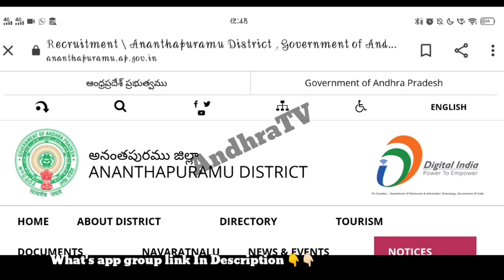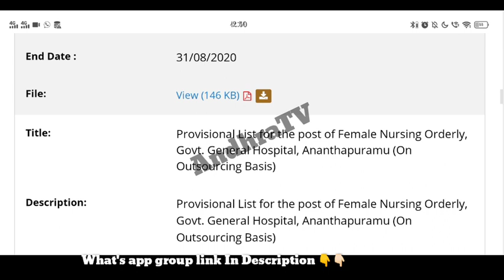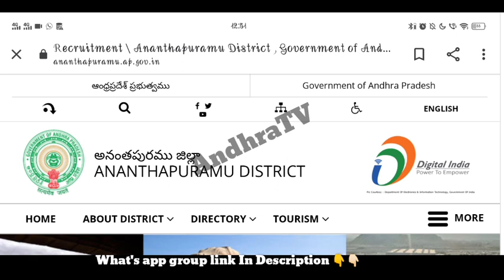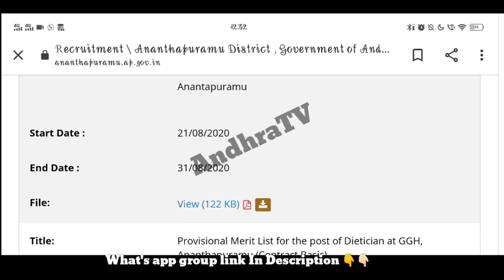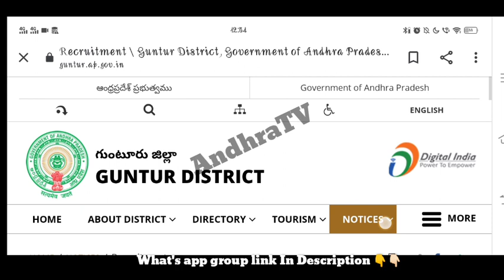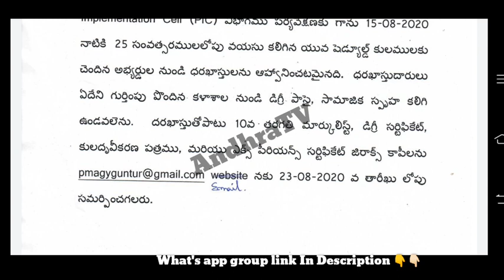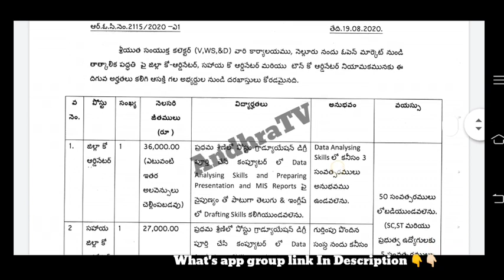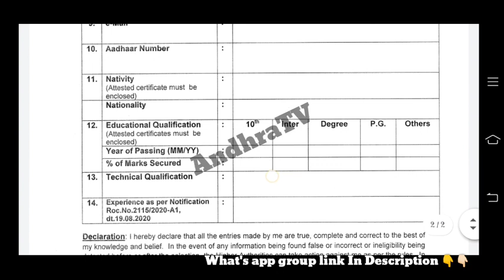AP district wise merit lists |1 District merit list update | AP 2 Districts latest job notification